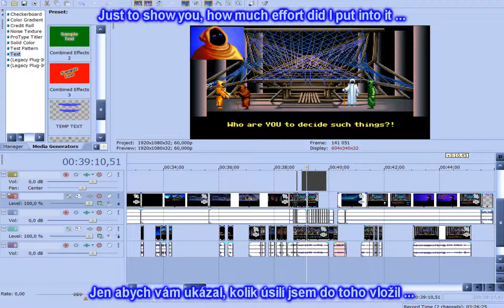LOOM (HYBRID VERSION, CD+FM-TOWNS) TRAILER